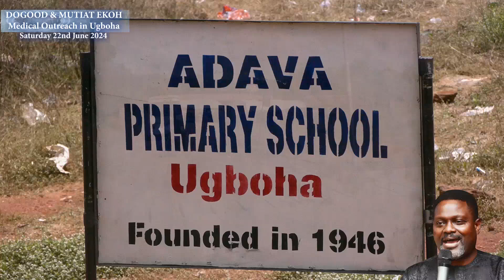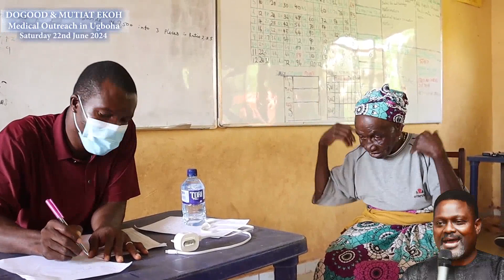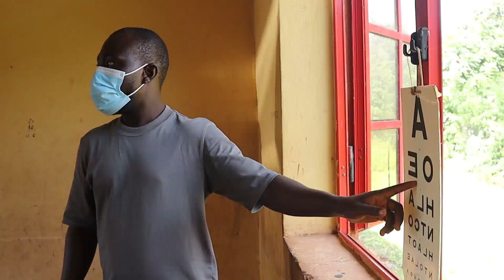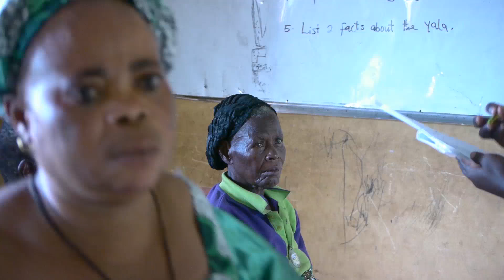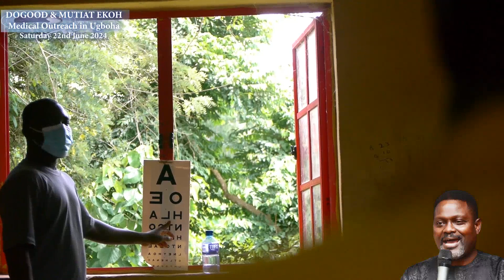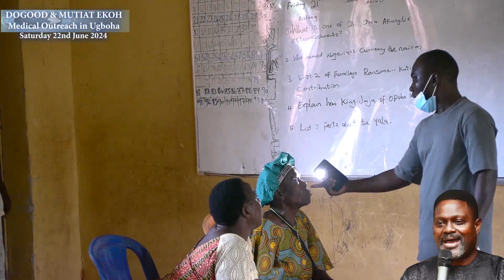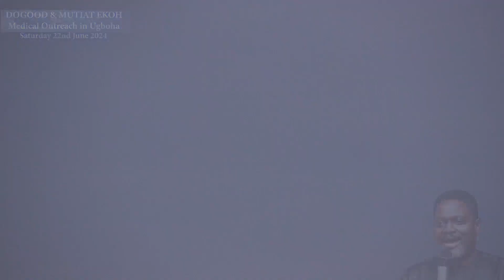DOGOOD & MUTIAT EKOH MEDICAL OUTREACH IN UGBOHA. 22nd June 2024(2)